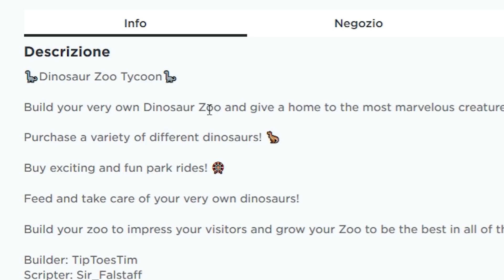HO COSTRUITO UNO ZOODI DINOSAURI LV 999,999 SU ROBLOX!!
HO costruito un mega zoo di dinosauri su roblox!

Informazioni sul canale: In questo canale troverai tutto riguardo i giochi mobile! Attualmente giocoa  Brawl Stars (creato da Supercell, i creatori di Clash Royale e Clash of Clans). Troverai Mega Box Opening, video divertenti, tutto sull' aggiornamento di Brawl Stars (nuovo brawler, nuove skin ecc...), e tanto altro ancora!